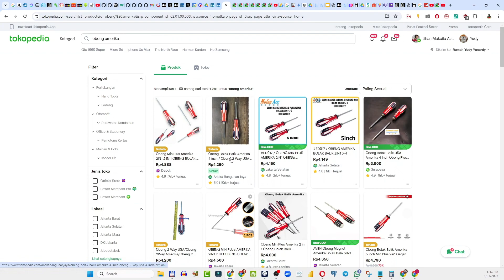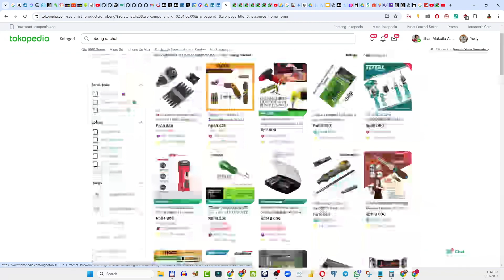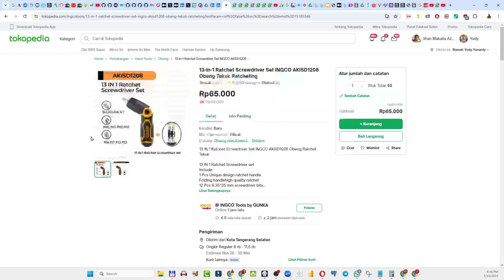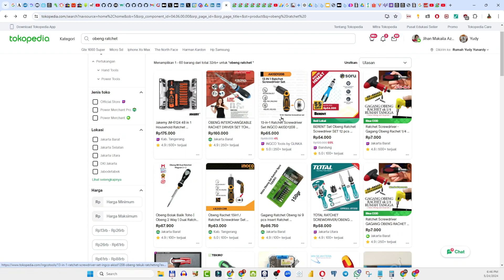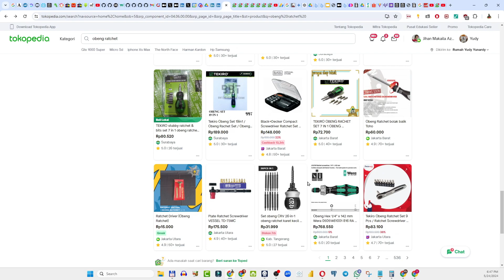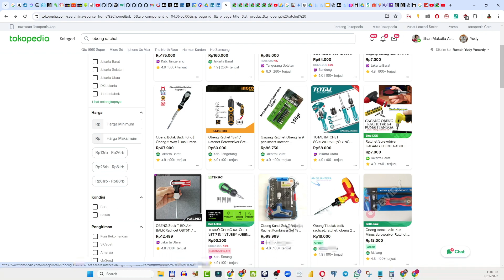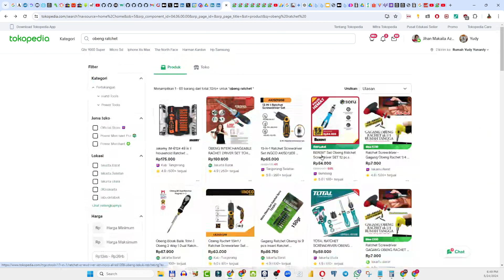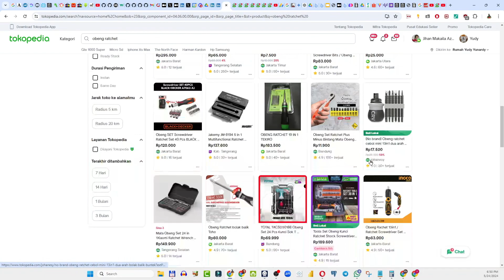Memperbaiki obeng amerika part 2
Akhirnya obeng yg waktu itu dilem pake superglue robek lagi. tapi bukan ditempat yg sama lho...!!
Yah sekarang marilah kita cari penggantinya. apakah obeng jepang? obeng cina?

Semoga bermanfaat